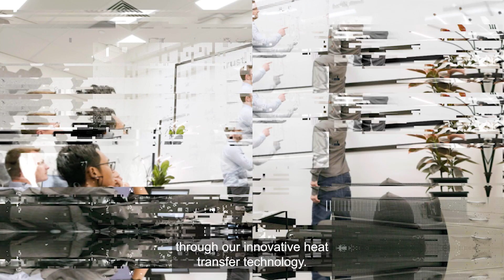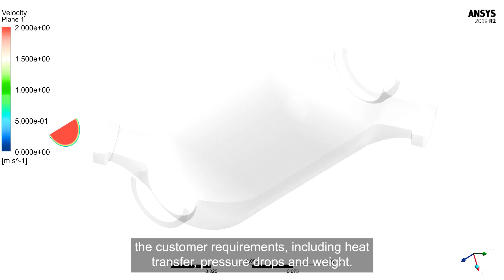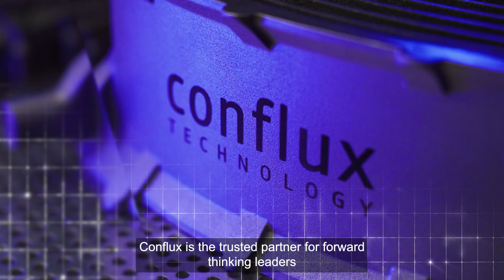Revolutionizing Heat Management with Conflux Technology's Advanced Heat Exchangers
Explore the cutting-edge realm of heat management as Conflux Technology leads the way with its innovative heat transfer technology. Our focus is on revolutionizing the efficiency of machines across various sectors, including Aerospace, Automotive & Motorsport, eVTOLs, Defence and Healthcare, through advanced energy usage and heat generation solutions.

Conflux stands at the forefront of reimagining traditional heat management methods. We've developed highly efficient heat exchangers that are more compact, lightweight, and efficient than ever before. Central to our breakthroughs is the use of additive manufacturing, opening new doors in geometric design and enhancing heat exchanger performance.

Discover how Conflux merges additive manufacturing with unique design strategies to create unparalleled heat management solutions. Our products are not just off-the-shelf; they are meticulously tailored to meet specific customer requirements, ensuring maximum thermal performance. Through sophisticated AI and computational techniques, we rapidly design and produce components, continually pushing material innovation for superior thermal and mechanical properties.

At Conflux, we're committed to sustainability. Our on-demand printing approach minimizes waste, promoting a greener future. Our dedication to serial additive manufacturing design signifies our readiness for large-scale production and global distribution.

Join us in embracing a cooler, more efficient, and sustainable future with Conflux Technology's advanced heat exchangers, the epitome of innovation in heat transfer technology.